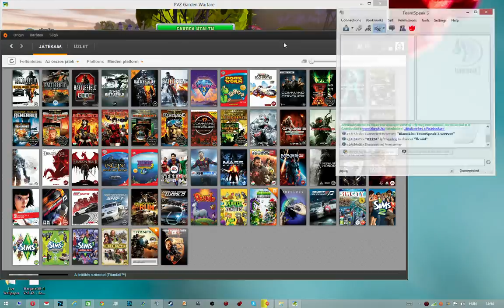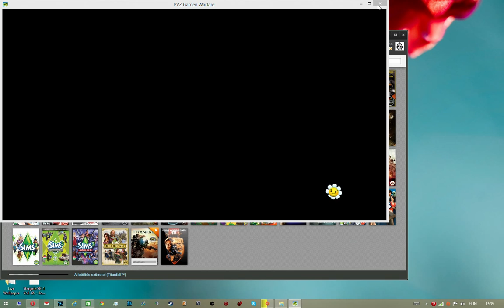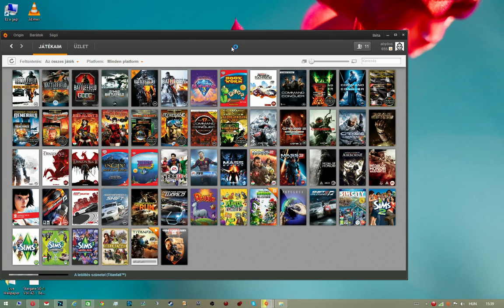Plants vs. Zombies Garden Warfare Első Látásra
Padawan Program!

Újramegosztási, újrapublikálási feltételek!
Szeretnéd feltölteni a videóimat a saját csatornádra? Vagy szeretnél videoanyagot összevágni az én videóimból? Megoldható! Részletek erre

NE VEGYÉL ELECTRONIC ARTS JÁTÉKOT, MERT MEGBÁNOD!